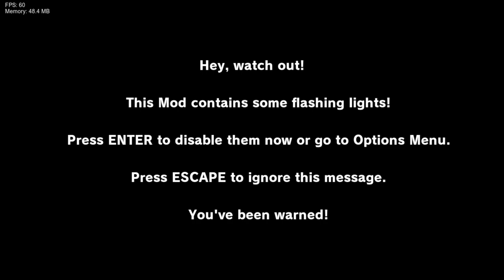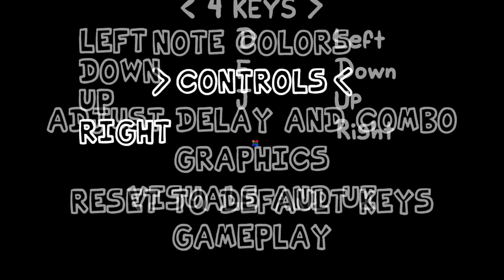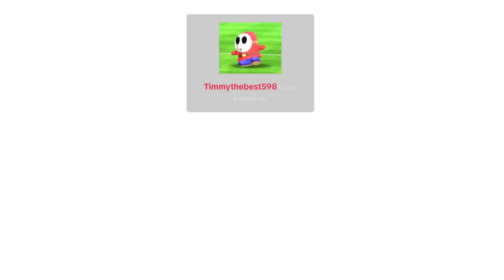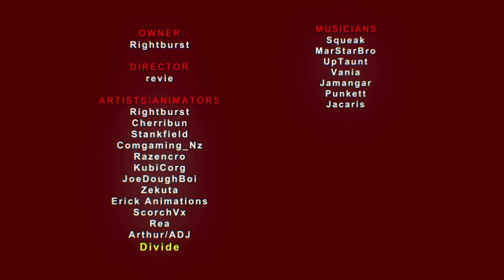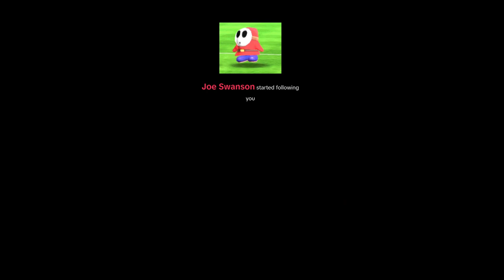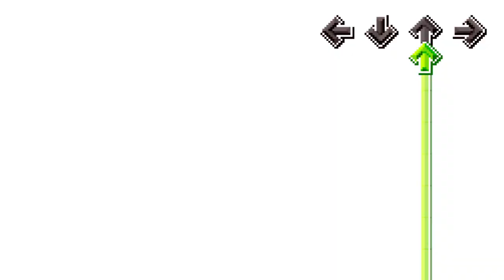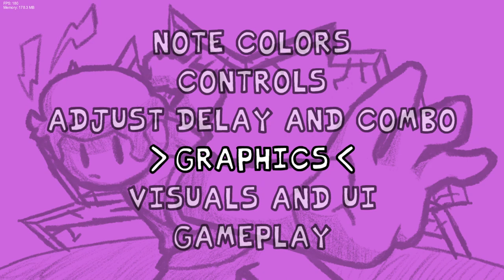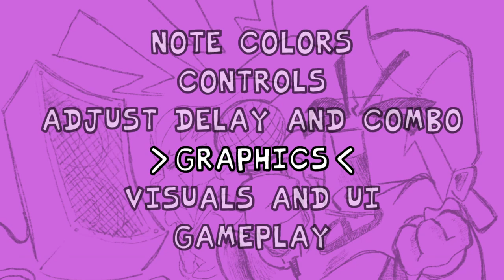Playing Friday Night Funkin' 6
I'll add chapters for every Mod I played for you to pick and watch!

0:00 Start of Stream

Streamed on my ALT on TikTok LIVE on May 29th, 2024.